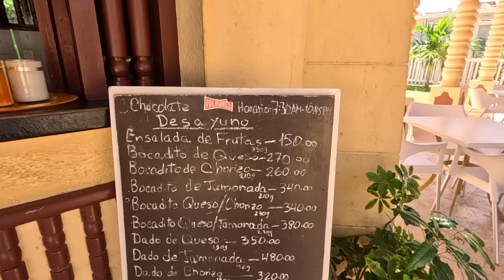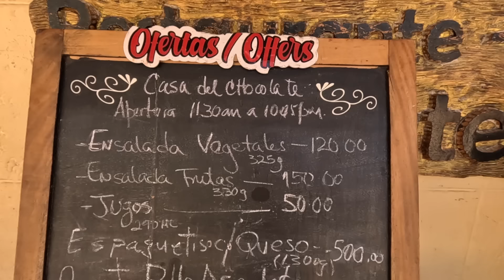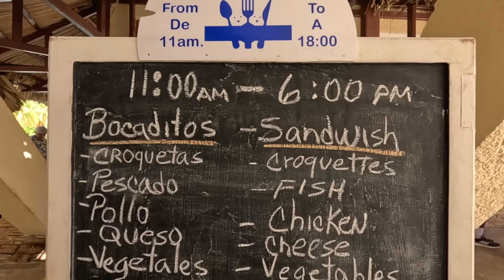Staying at All-Inclusive Resorts Cuba Melia Las Antillas Varadero @Finding-Fish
I talk about the current trip and compare it to last year, same timeframe, everything I encountered.
I stay at the Melia Las Antillas All-inclusive Resort Varadero.

FINDING FISH MikeJenn Fisher